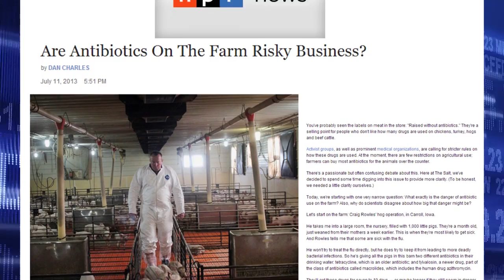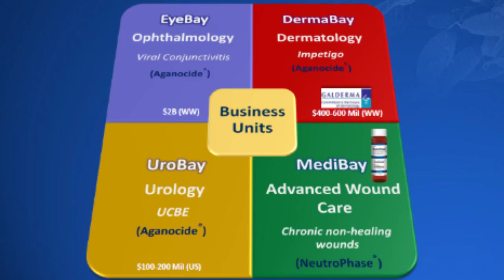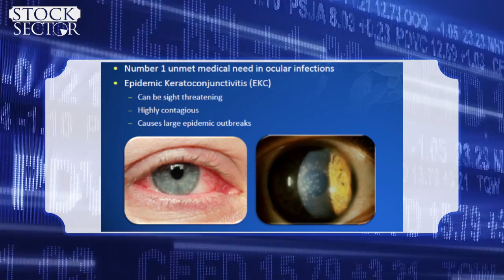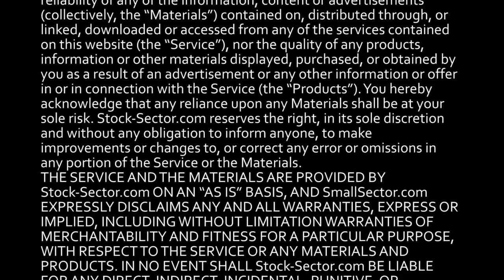Antibiotic Resistance Crisis: Interview with Dr. Ramin (Ron) Najafi CEO NovaBay Pharmaceuticals NBY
Bacteria are becoming resistant to different classes of existing antibiotics at increasing rates. These increasing levels of resistance are principally the result of repeated exposure of bacteria to non-lethal quantities of antibiotics and the ability of certain bacteria to transmit mutant genes to other bacterial species, thus enabling different species of bacteria to survive the antibiotic to which the first species was exposed. The increase in antibiotic resistance since 1990 has been substantial and is especially prevalent in hospital environments. According to the State of Pennsylvania 2005 Report, 14% of hospital ICU infections were fatal and those infections accounted for $2.9 billion in increased costs.